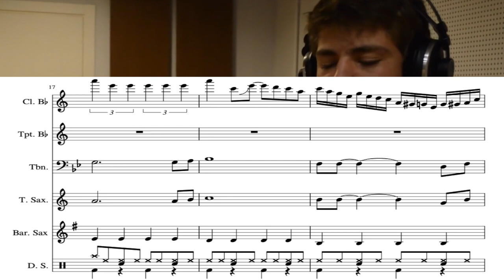Transcription - Bandboo: Can't hold us mix (Clarinet solo)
Performed by Bandboo
Piece: Can't hold us mix (clarinet solo)
Instrument: clarinet, tumpet, trombone, tenor sax, bari sax and drums

MY SETUP:
to write scores: Musescore
to edit videos: Final Cut Pro
to record my songs and covers: Logic Pro

clarinet: Buffet RC Prestige
mouthpiece: Vandorem B40 Profile
bass clarinet: Buffet prestige
mouthpiece: Syos Daro Behroozi's Bass clarinet signature
alto clarinet: Yamaha YCL-631II
mouthpiece: Yamaha 4C
alto sax: Yamaha YAS-62
mouthpiece: Yamaha 4C